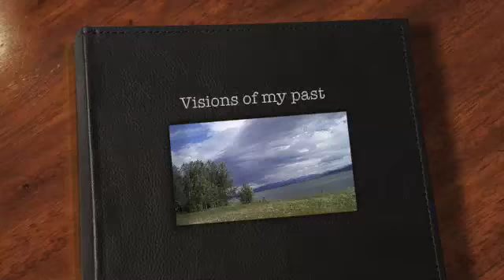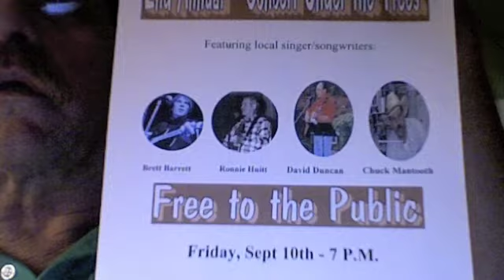Visions of my past